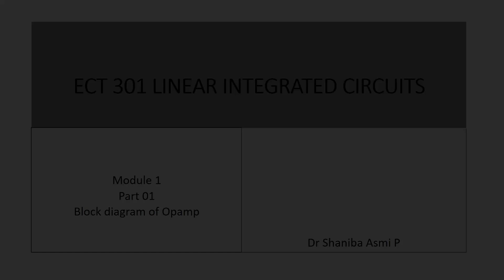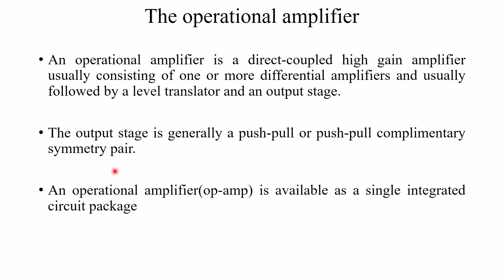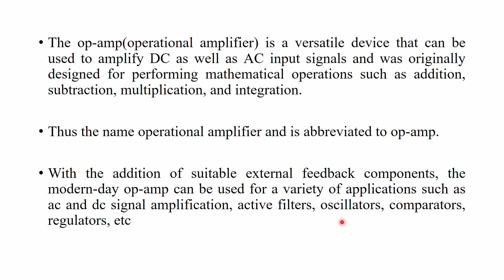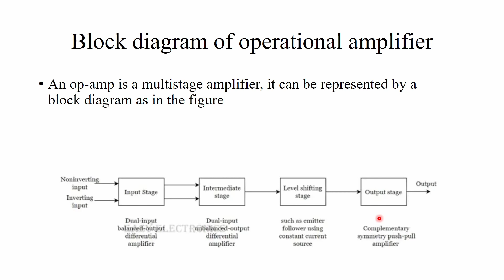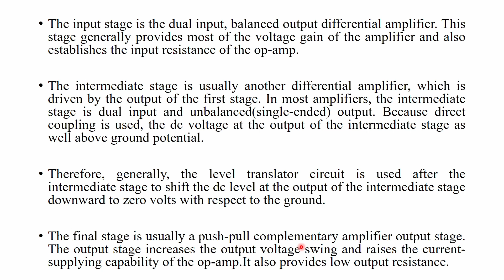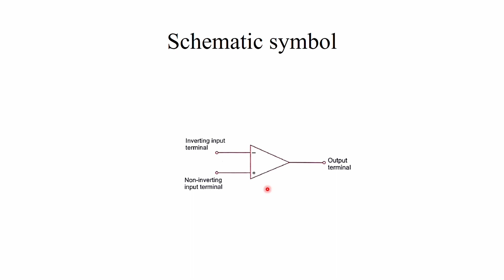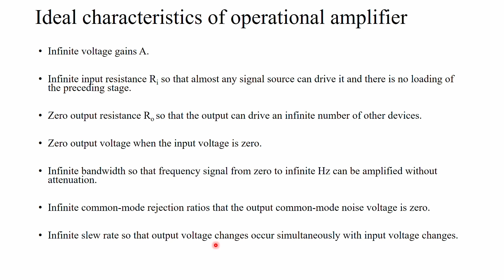MODULE 01| PART 01 | Block diagram of Op amp | ECT 301 LINEAR INTEGRATED CIRCUITS | KTU S5 ECE